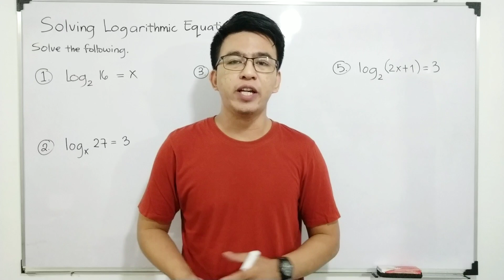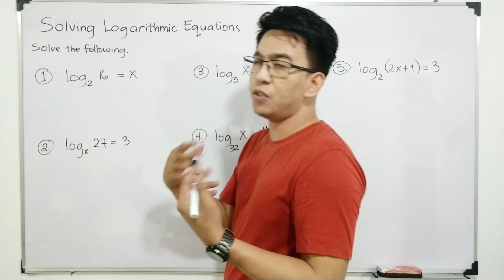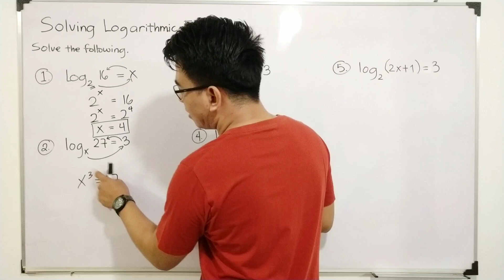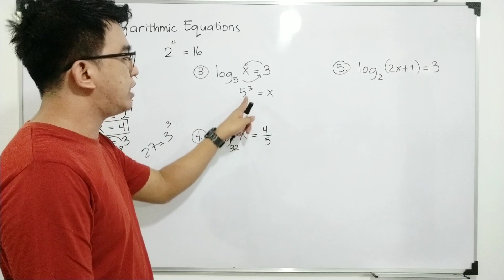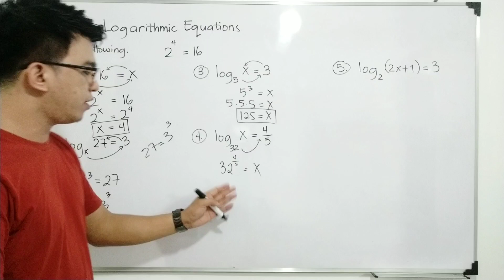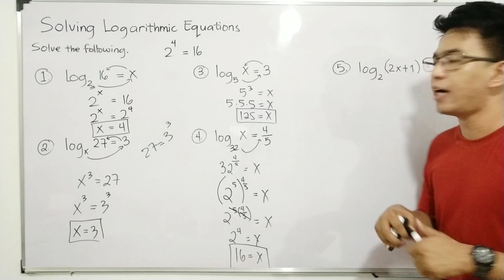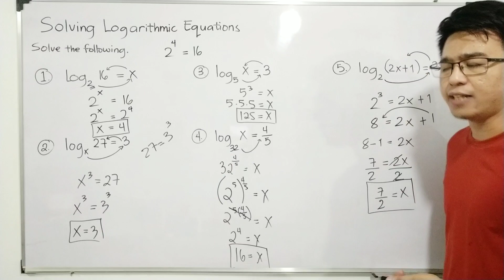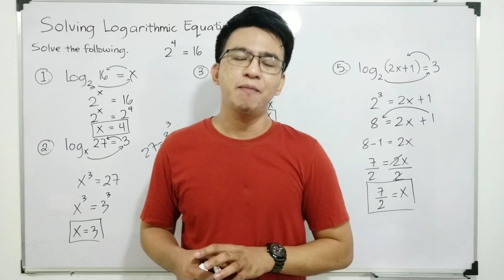Solving Logarithmic Equations | Logarithm | Laws of Logarithm | General Mathematics